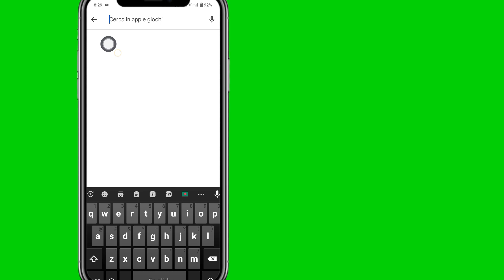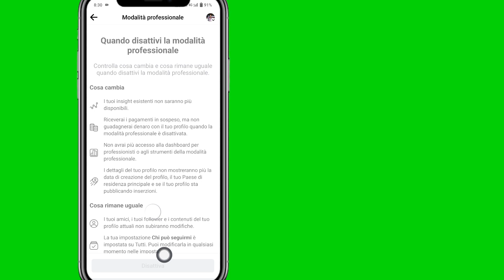Come bloccare il profilo Facebook 2024 se non trovi l'opzione di blocco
Come bloccare il profilo Facebook 2024 se non trovi l'opzione di blocco ||  Metodo aggiornato bloccato da Facebook

 ..È un metodo molto semplice e facile.  guarda questo video e scopri come aggiungere il collegamento a una storia privata su (iPhone e Android)

 Tutti i diritti riservati. Soluzione gratuita. Se altri autori caricano nuovamente questo video immediatamente, verrà intrapresa un'azione con un avvertimento sul copyright, quindi non ripubblicarlo...